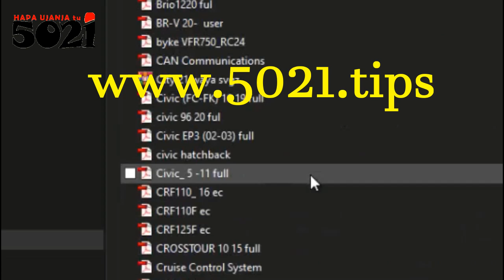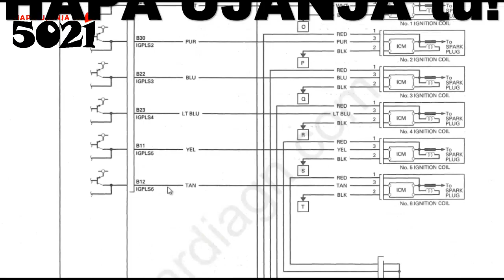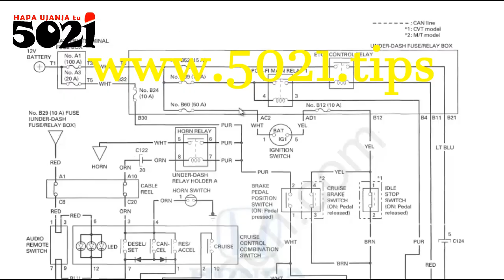HONDA ECU PINOUTS (terminals) Database! Select🧐By Model, and year🤷‍♂️mwaka!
We compile ECU PINOUTS for every all HONDA's!
As demonstrated in the video, you may select by specific Engine Configuration, AND also, which is far better, choose by specific model AND year, as demonstrated in the👆👆 video!